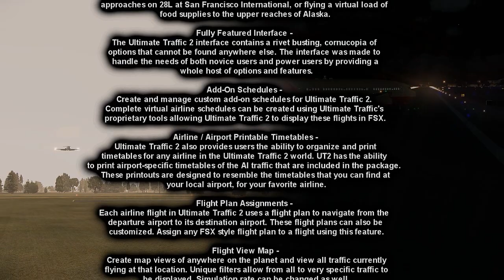Flight1 Ultimate Traffic II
Video by Xavier.

Redeveloped from the ground up, Ultimate Traffic 2 provides Microsoft Flight Simulator X users the definitive answer to their AI Traffic needs. The project is a culmination of over three years of research and development. Built in cooperation with our friends from Flag Mountain Software, AI Aardvark, and The Fruit Stand, UT2 takes advantage of the latest in AI technology. The goal of UT2 is to provide users with the most complete and realistic real-world airline flights worldwide, offer new levels of AI Traffic design, and revolutionize the FSX skies. Ultimate Traffic exceeds these lofty goals.

550,000+ Real-Time Scheduled Flights - Ultimate Traffic 2 will provide users over 550,000+ scheduled flights based on real airline timetables. These schedules include International, National, Regional, Commuter and even Air Cargo operators. The flight schedules touch every corner of Flight Simulator X world.

1,300,000+ General Aviation Flights - Besides commercial schedule flights, Ultimate Traffic 2 will provide users over 1.3 million general aviation flights. These flights fly between 6400 airports and log over 2.5 million flight hours each week.

100's of Airlines Worldwide - All that traffic buzzing around the sky wouldn't be right if you did not support the airlines that fly these scheduled routes. Ultimate Traffic 2 contains over 1600 aircraft repaints of various worldwide air carriers, both big and small. The package contains over 90 aircraft types to provide users with a wide variety of aircraft scenery that adds a unique feel that is only second to you being outside a real airport fence.

6000+ Airports with Traffic - Ultimate Traffic 2 provides users with AI traffic for over 6,000 airports. The end result is an active airport environment, whether you are shooting approaches on 28L at San Francisco International, or flying a virtual load of food supplies to the upper reaches of Alaska.

Fully Featured Interface - The Ultimate Traffic 2 interface contains a rivet busting, cornucopia of options that cannot be found anywhere else. The interface was made to handle the needs of both novice users and power users by providing a whole host of options and features.

Add-On Schedules - Create and manage custom add-on schedules for Ultimate Traffic 2. Complete virtual airline schedules can be created using Ultimate Traffic's proprietary tools allowing Ultimate Traffic 2 to display these flights in FSX.

Airline / Airport Printable Timetables - Ultimate Traffic 2 also provides users the ability to organize and print timetables for any airline in the Ultimate Traffic 2 world. UT2 has the ability to print airport-specific timetables of the AI traffic that are included in the package. These printouts are designed to resemble the timetables that you can find at your local airport, for your favorite airline.

Flight Plan Assignments - Each airline flight in Ultimate Traffic 2 uses a flight plan to navigate from the departure airport to its destination airport. These flight plans can also be customized. Assign any FSX style flight plan to a flight using this feature.

Flight View Map - Create map views of anywhere on the planet and view all traffic currently flying at that location. Unique filters allow from all to very specific traffic to be displayed. Simulation rate can be changed as well.

Status Board - View a live status board for any airport that handles commercial traffic in Ultimate Traffic 2. View departure and arrival boards for a unique look at traffic at the airport.

Aircraft Tail Numbers / Parking Codes - Each airline can have its own rule for generating a tail number. UT2 uses these rules to generate random tail numbers for each flight in the database. Users can also manage and assign parking codes to any FSX aircraft.